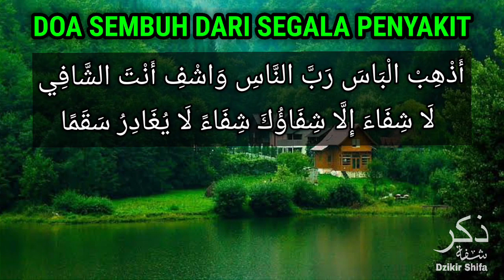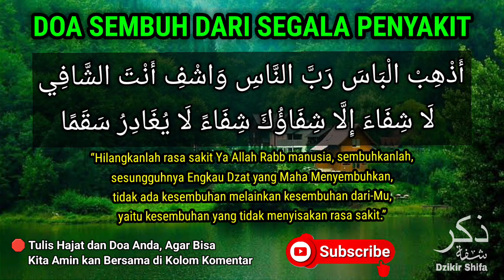BERKAH DZIKIR 99 MALAIKAT TURUN S3MBUHKAN PENY4KITMU ✅ DOA PENY3MBUH SEGALA PENY4KIT‼️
Semoga para sahabat yang melihat dan mendengarkan video lantunan ayat suci merdu surat penyembuh segala penyakit ini, Bisa segera diberikan KESEMBUHAN dan di ANGKAT PENYAKITNYA oleh Allah SWT serta kembali SEHAT dan kembali beraktifitas seperti sedia kala.

Video Surat Penyembuh Segala Penyakit ini adalah sebuah video untuk para pemirsa bertujuan untuk memperdengarkan lantunan ayat suci Al Qur'an dan Amalan Penyembuh Penyakit yang Berisi Surat Penyembuh Segala Penyakit dan Doa Agar Kembali Sehat.
AKAN TETAPI yang Menyembuhkan Segala Penyakit hanya Allah SWT. kita Sebagai Manusia Hanya Bisa Berusaha dan Berikhtiar.

THUMBNAIL dan JUDUL hanya pemanis dan penyemangat.
INTINYA yang Menyebutkan hanya Allah SWT, manusia hanya bisa berikhtiar.
SEMOGA dengan mengamalkan amalan tersebut, kita bisa mendapatkan keberkahan dan segera diangkat penyakitnya, mendapatkan kesembuhan dan kembali sehat wal'afiat.
Aamiin ya Robb 🤲